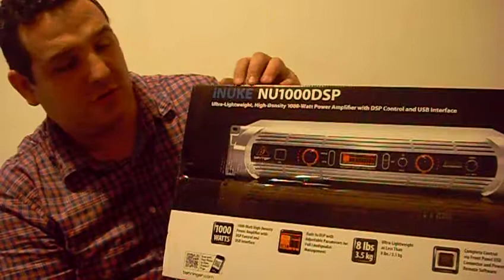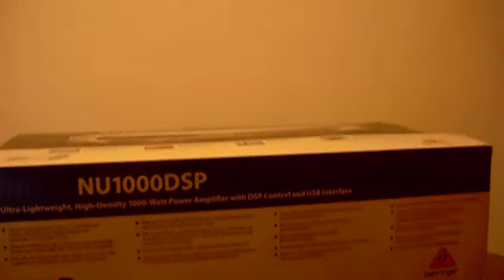47 - Unboxing - Potencia Behringer inuke NU1000 DSP - 14-11-15